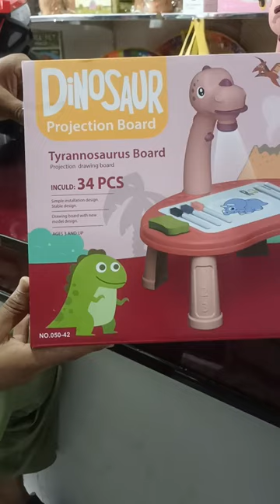Baby Painting Projector With Ludo & Snake Game - Baby Bazar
💯High-Quality Products,
🚚Fast & Secure Shopping,
💸Cash On Delivery,
🏘 Home Delivery All over Pakistan
What are you waiting for?
Hurry Up. !🏃♀️🏃♀️🏃♀️

Please Join Us On:
PINTREST :
Guarantee

We strive to make sure our customers are 100%
satisfied so we offer a No-Hassle, RISK FREE
Money Back Guarantee! If you are not satisfied
with your purchase, we will give you a full
refund.

0:00 Product Introduction
0:20 Product Features
0:50 How To Order?